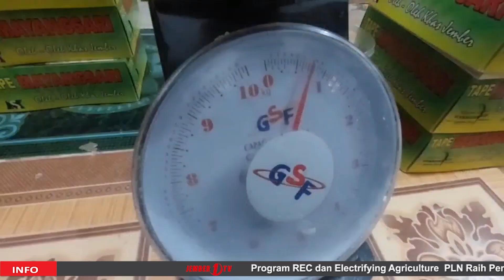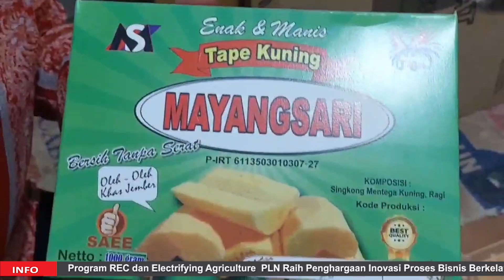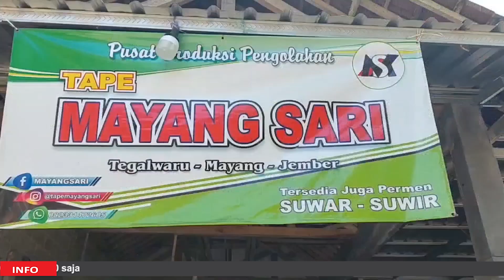PRODUKSI TAPE KUNING MAYANGSARI